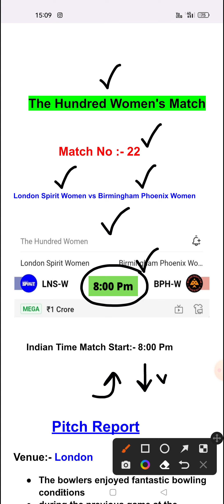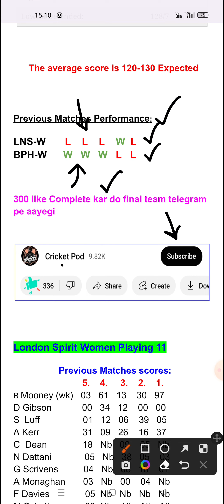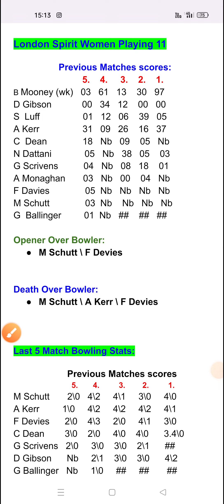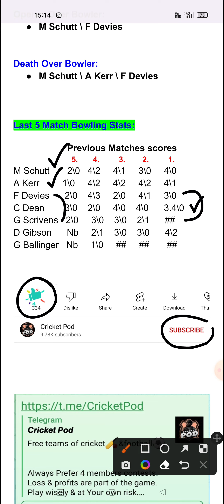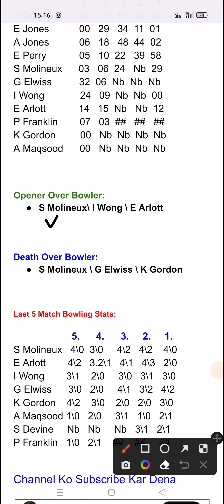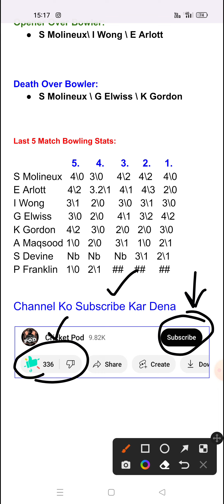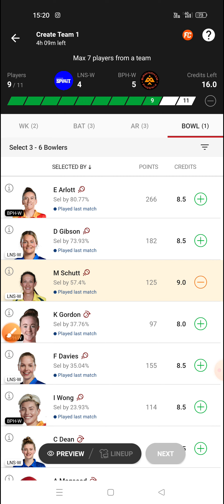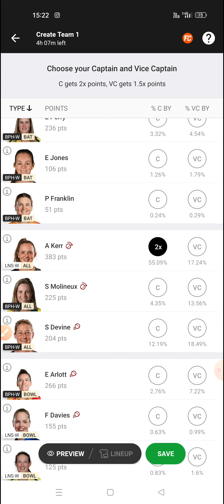LNS-W vs BPH-W Dream11 | Lns w vs Bph w Dream11 Prediction | Lns w vs Bph w Dream11 Team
included in video
lns w vs bph w dream11
 lns w vs bph w dream11 prediction
lns w vs bph w dream11 team
lns w vs bph w dream11 prediction today
lns w vs bph w dream11 prediction today match
lns w vs bph w dream
lns w vs bph w dream 11
lns w vs bph w dream team
lns w vs bph w dream 11 team prediction